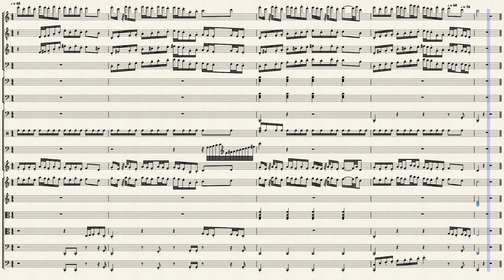Christmas at Hogwarts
Christmas at Hogwarts by John Williams
Arr.: Hans Günter Machler
Ein sehr kurzes Arrangement ;)
MuseScore hat es leider gesperrt.
Demnächst kommt etwas aus Star Wars Episode 6